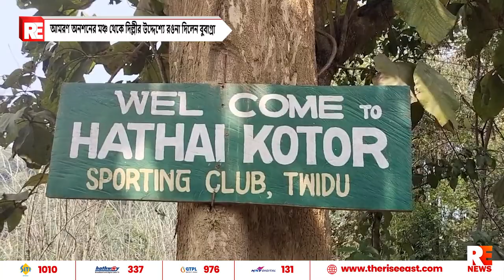আমরণ অনশনের মঞ্চ থেকে দিল্লীর উদ্দেশ্যে রওনা দিলেন বুবাগ্রা